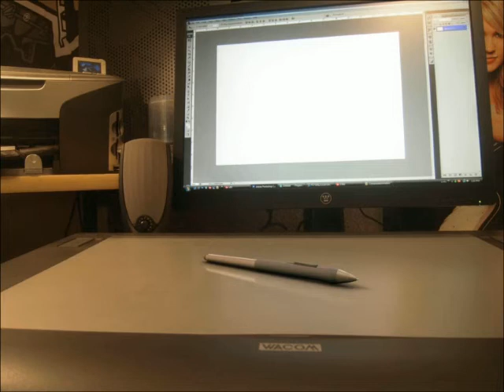wacom pen comp HD 640x480